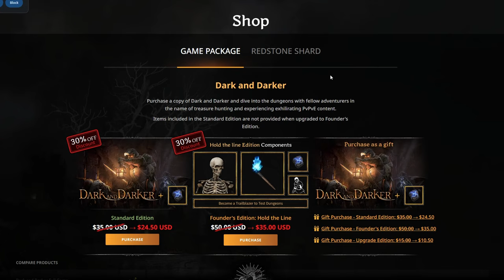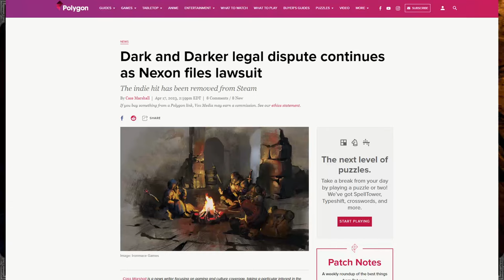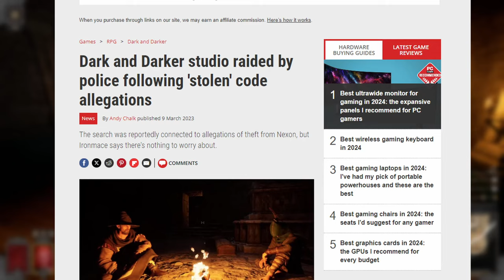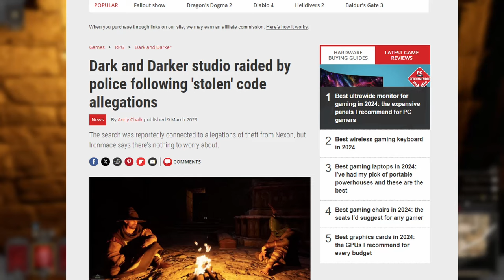Hardcore First-Person Dungeon Crawler - Dark and Darker Review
Dark and Darker is an extraction-type, Dungeons and Dragons inspired game that focuses on close-quarter combat and intense action. It's not on Steam at the moment and still in Early Access, so this review breaks down if it's worth a play, or pass.

-- Jump to these sections in the video
Overview: 00:45
Pre-game: 03:19
Gameplay: 06:55
Enjoyment Factor & Replayability: 10:37
Performance, Graphics & Sound: 12:45
Controversy: 14:28
Conclusion: 15:15

-- Music Used 🎵
K2T - Sweet Dreams

-- About Me 🙋‍♂️
Hey everyone, Marco here. I love games - talking about them, playing them, and reviewing them. These videos are my opinions, which may differ from yours.

Everything about gaming, first impressions, reviews, discussions, gameplay & more!